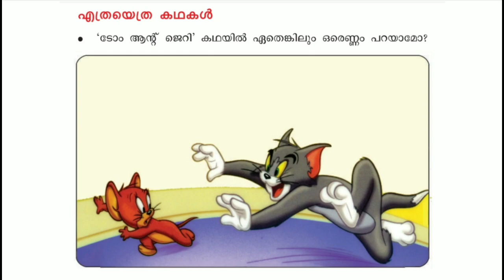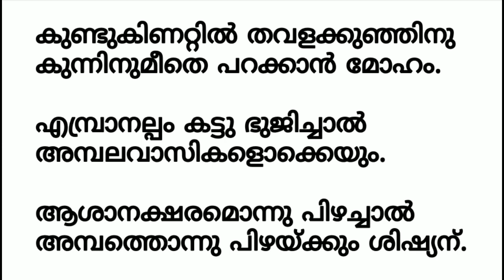Class 3 Malayalam worksheet march 5 | std 3 malayalam worksheet march 5